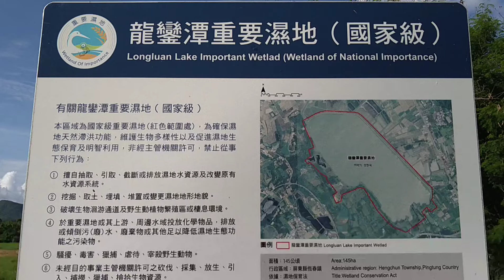#110/07/16日午後屏東縣恆春鎮龍鑾潭重要濕地(歡迎免費訂閱與分享)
1100716日午後屏東縣恆春鎮-龍鑾潭重要濕地